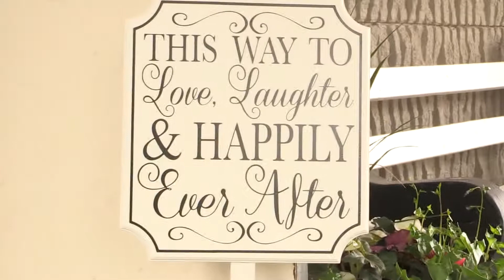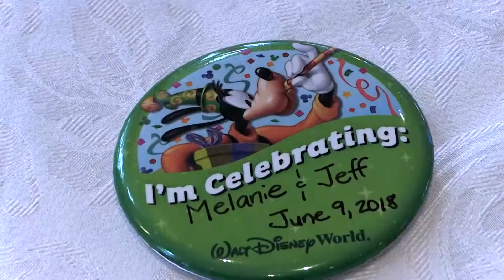Melanie & Jeff - 2018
Highlights of Melanie & Jeffs beautiful day!